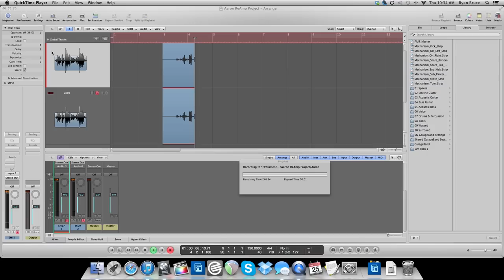Riffs, Beards & Gear - Channel Trailer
This is a trailer for the 'ol YouTube Channel. Come and hang out!